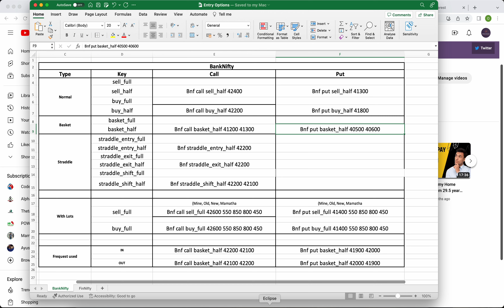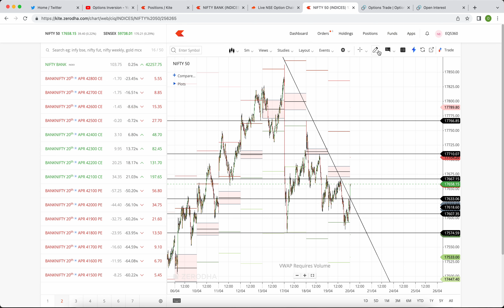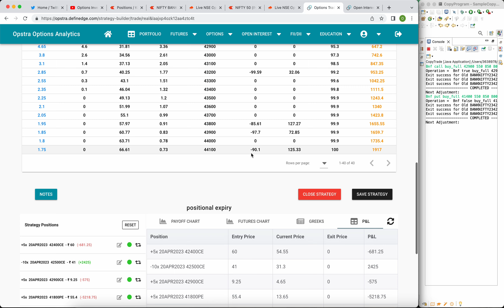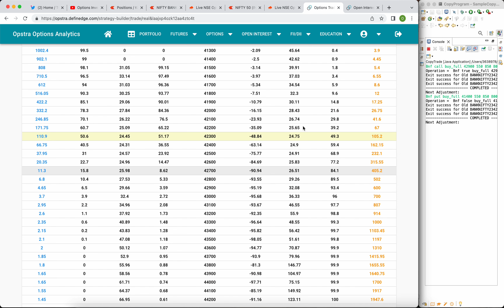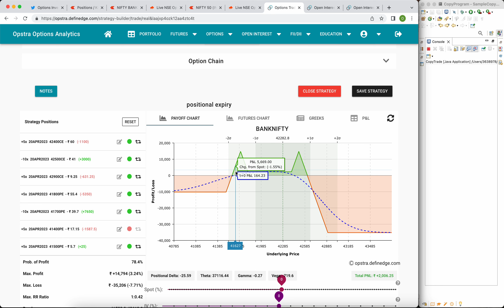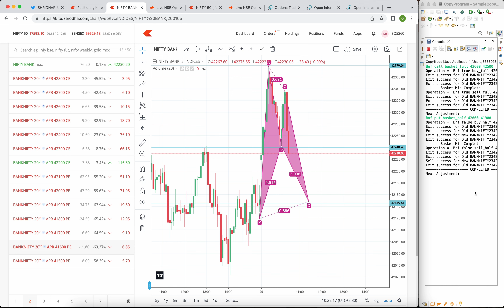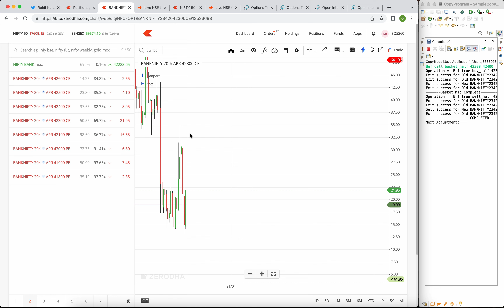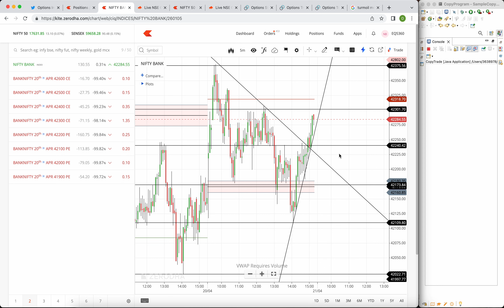Live Expiry Trading | Bank Nifty | 20th April | Net Profit 0.4% | Options Inversion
This video covers about:

- How I traded today's BankNifty Expiry
- My Trade Plan
- Trade idea to handle Gamma moves in 2nd half
- How I use Copy Trade platform to take trades in 4 accounts simultaneously
- Adjustments of the strike prices

Copy Trading In Zerodha
Copy Trading Software for other brokers
Copy Trading software for Angle Broker, Copy Trading Software for Finvasia, Copy Trading Software for Upstox